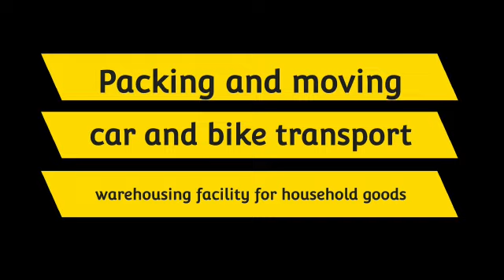packers and movers in Gurgaon and movers reviews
Trained and Background Verified Packers & Movers in New Gurgaon with an insurance of up to INR 10000. Our 4+ rated experts use top-quality packing material for House Shifting

Address : - Near Dwarka expressway, Daultabad industrial area, Daultabad, Sector 105, Gurugram, Haryana 122006